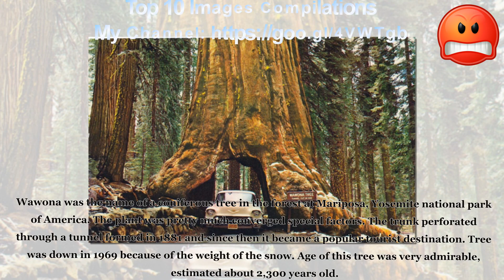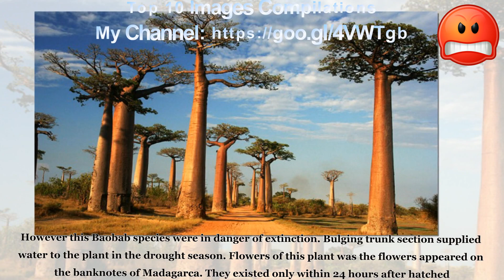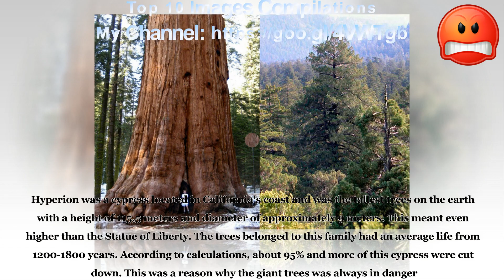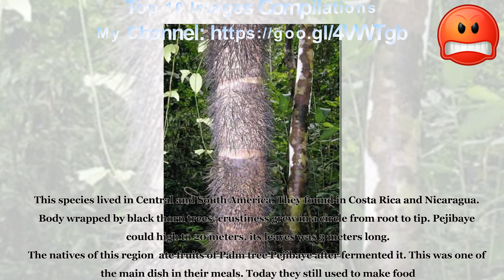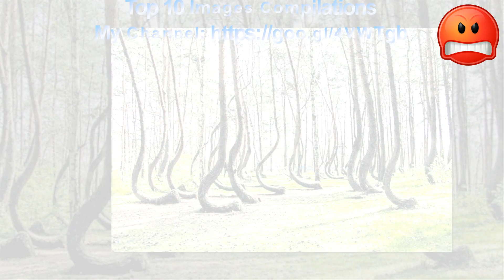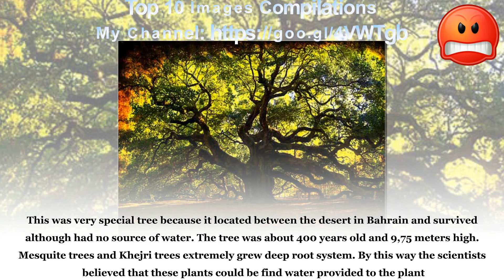Top 10 Mysterious Plants On The Earth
Watching Top 10 Mysterious Plants On The Earth
In this Top 10 Images Compilations channel you will clearly know about the truth of devil
Per segment of video is listed below:
1/  “Bottle” Tree
2/  “Wawona” Tree
3/  Baobab Tree With Teapot Shape
4/  Kapok Tree in Ta Prohm
5/  “Hyperion” Tree
6/  Palm Trees “Pejibaye”
7/  Rounded Trees in Gryfino
8/  Sunland Baobab Old Tree
9/  Burmis Tree
10/ Tree of Life